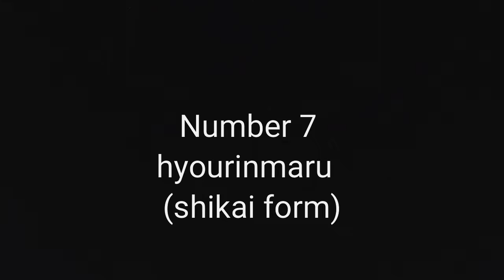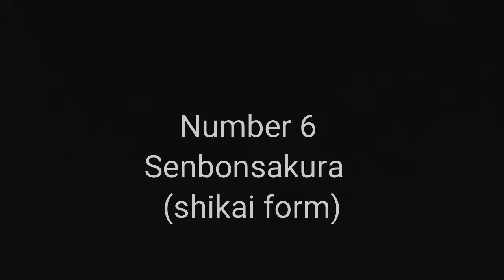My top 10 bankais and shikais (Bleach).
A top ten video.